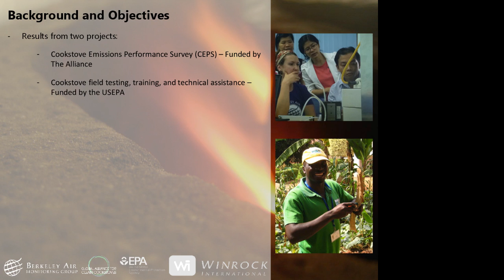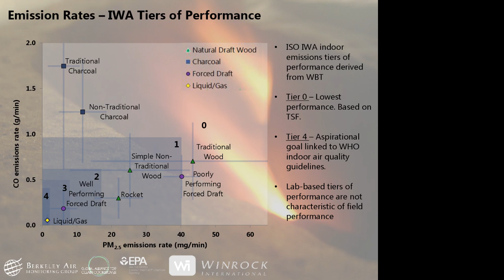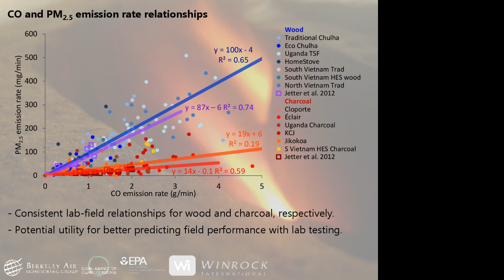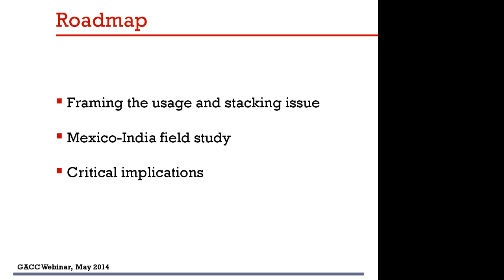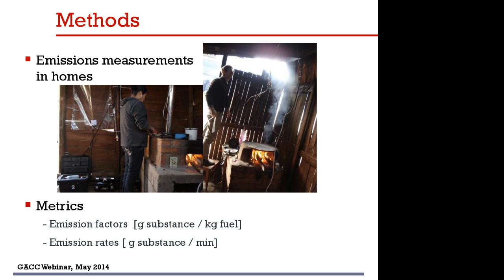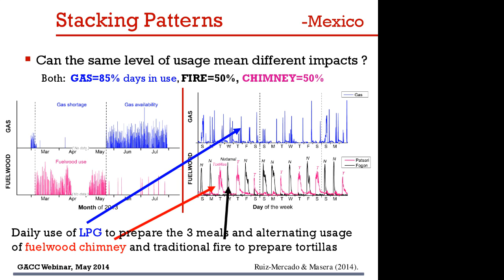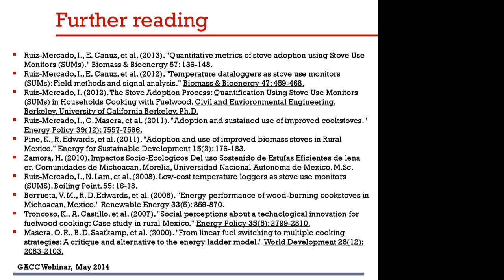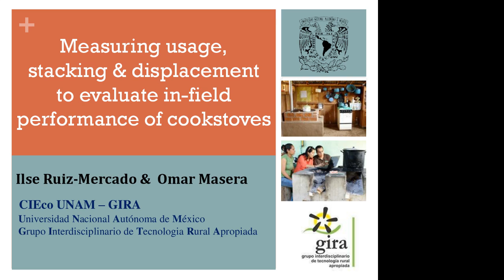WEBINAR: Field studies: Performance, Use, Adoption in India, Kenya, Mexico, Uganda, Vietnam 5/27/14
In 2012, the Alliance initiated field studies to evaluate of in-field performance, use, and adoption, as well as the potential for health and environmental benefits of clean cookstoves and fuels.

View this webinar to hear about the results of studies in India, Kenya, Mexico, Uganda, and Vietnam, which focus on technologies with promising laboratory performance but limited field data.  The results have implications for the ongoing international standards process.

The webinar also includes new methodologies to standardize evaluation of stove usage, metrics to link usage and emissions, and explanations of how to evaluate stove stacking patterns.

Presenters:
Omar Masera and Ilse Ruiz Mercado, Universidad Nacional Autonoma de Mexico
Michael Johnson and Charity Garland, Berkeley Air Monitoring Group